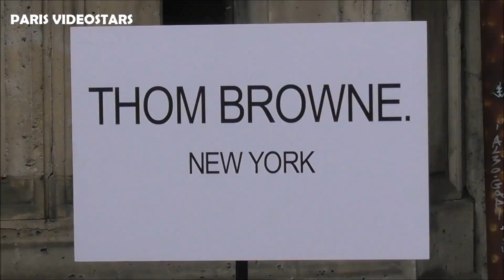Mia Kong, Jiaye Wu, Yvonne Ching & more outside @ show Thom Browne 3 march 2019 Paris Fashion Week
Mia Kong, Jiaye Wu 吴佳烨 , Yvonne Ching  Outside arrivals @ show Thom Browne march 2019 Paris Fashion Week with Yvonne Ching